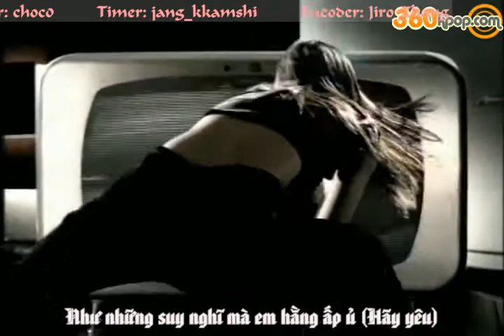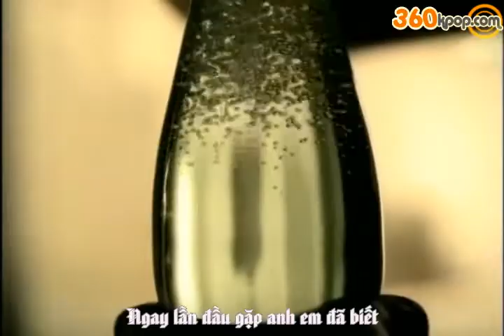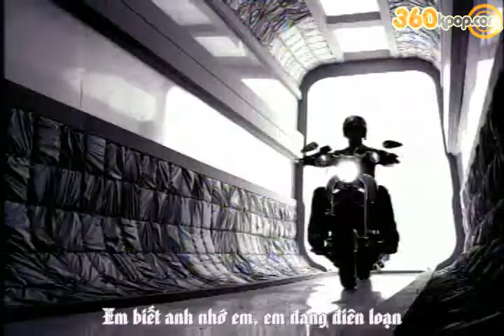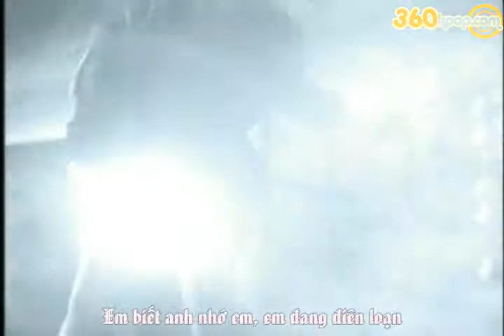[VIETSUB MV] Now - FIN K.L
360KPOP